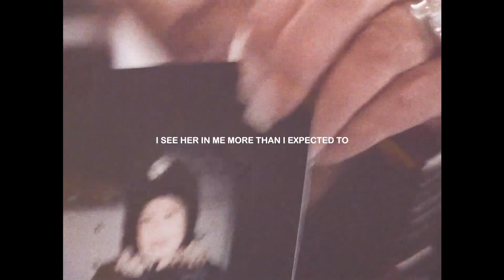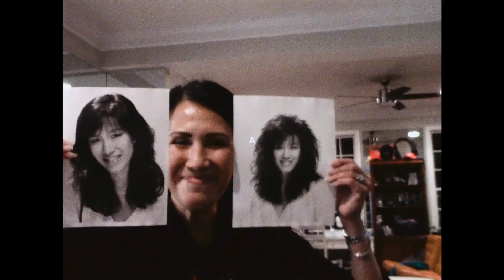Brooke Alexx - Grace (Official Lyric Video)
Lyrics:
[Verse 1]
I think about her when I’m loud
I don’t mean to talk through movies, but
All I do is run my mouth
Used to annoy me when she did it, but now I do it

[Pre-Chorus]
Ooh
I see her in me more than I expected to
I can’t even play it off

[Chorus]
My friends say I’m too much
Just like her
When she gets kinda crazy
But I think I might be okay
Need attention
I can’t help it, no
I don’t wanna hide it these days
Turn out I’m a little like Grace

[Verse 2]
I should chill out, but I can’t
Let somebody else be the life of the party, but
All I wanna do is dance
Guess I got it from her, no I’m not sorry for it

[Pre-Chorus]

[Chorus]

[Bridge] x2
Yeah I’m my mother’s daughter
So glad I get the honor
Turns out I’m a little like Grace

[Chorus]